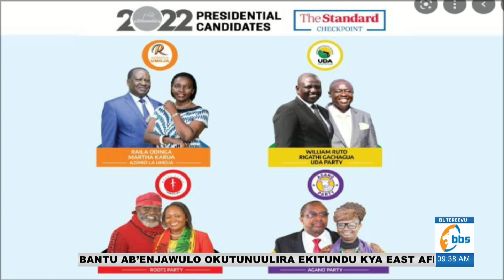Dr. Sam Kazibwe akulaga obukulu n’amaanyi g’abavuganya abalala mu Kenya abatali Ruto ne Odinga